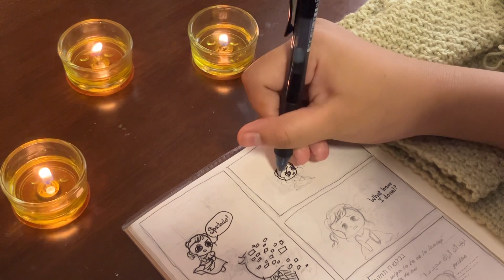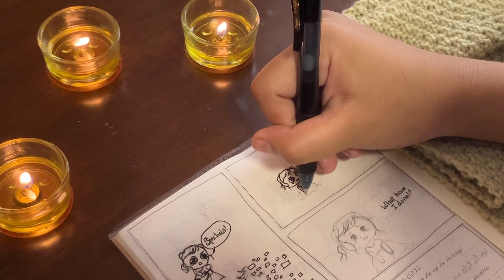Stoker Conjecture’s Dance : a Christmas Special Episode | Part 36